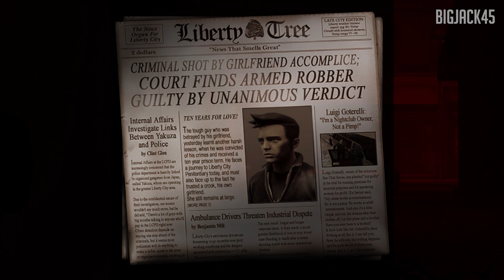GTA 3 Definitive Edition PC - PART 1 - WELCOME BACK TO LIBERTY CITY!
YESS! I can finally play The Definitive Edition of GTA III. After 20 years we are back in Liberty City!

Make sure to check out: ENEBA.com, a new gaming marketplace with over 10,000 digital products with an ever increasing interest to expand their library to be the go to point for your every gaming need!

☑️ENEBA.com - great place to buy games (PS4, Xbox, PC)!

✔️Follow me on Google+ (this doesn't even work anymore lol)

I play on XBOX, PS4 and PC.
The GTA V Movies are mostly on PC with mods.